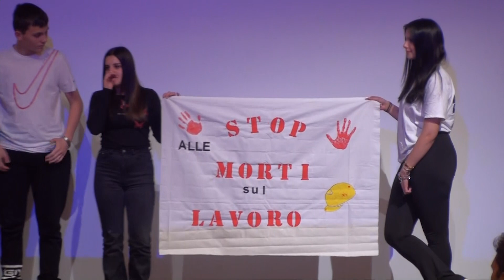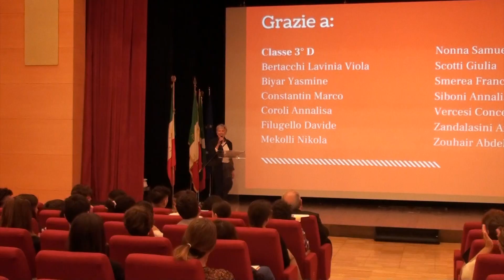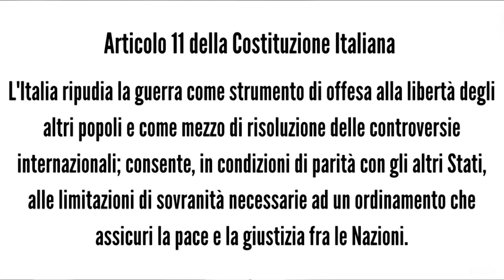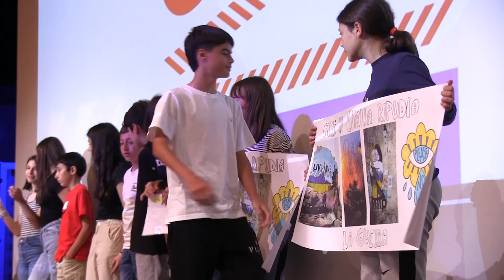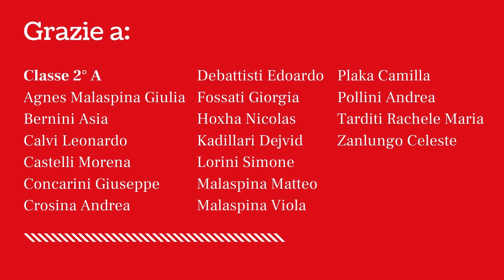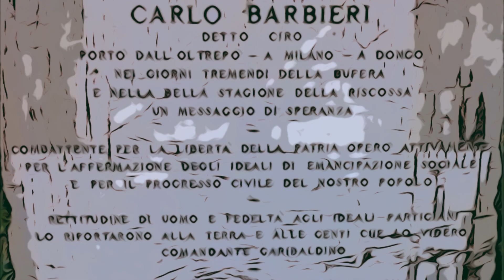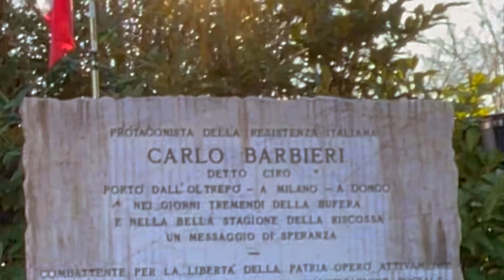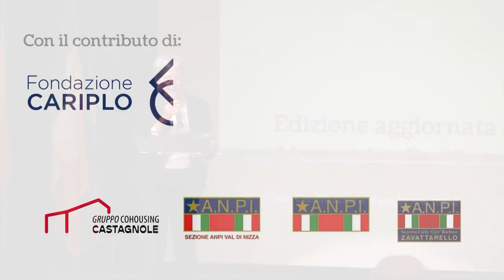Le scuole presentano i loro filmati sugli articoli 1, 5 e 11 - La Costituzione siamo noi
Presentazione dei filmati realizzati dalle scuole partecipanti al progetto "Ciak! La Costituzione" nell'a.s. 2023/2024:
Istituto Comprensivo di Varzi – Plessi di Ponte Nizza, Varzi e Zavattarello
Istituto Comprensivo di Santa Maria della Versa – Plesso di Colli Verdi.
Interviene Francesca La Mantia, regista e scrittrice.

"La Costituzione siamo noi" è un'iniziativa di Fondazione Roberto Franceschi Onlus in collaborazione con il Gruppo Cohousing Castagnole e con le sezioni ANPI di Val di Nizza, Varzi e Zavattarello. Si è svolta con il contributo di Fondazione Cariplo e con il patrocinio di ANPI Provinciale di Pavia, dei Comuni di Bagnaria, Colli Verdi, Fortunago, Montesegale, Ponte Nizza, Romagnese, Val di Nizza, Varzi e Zavattarello, di Legambiente Voghera-Oltrepò e degli Amici della Biblioteca di Zavattarello.